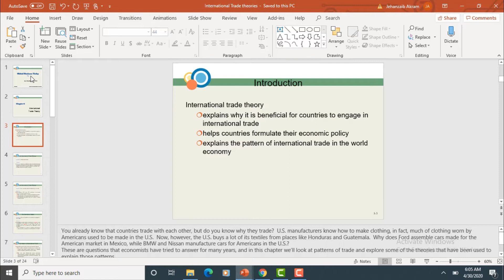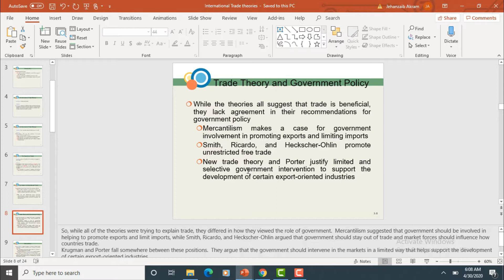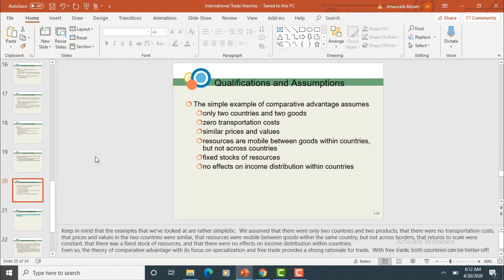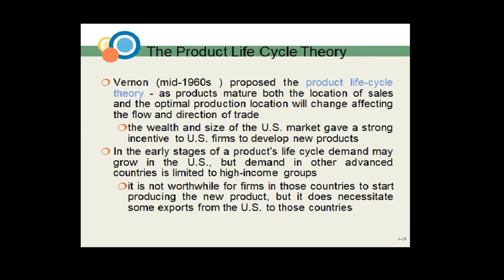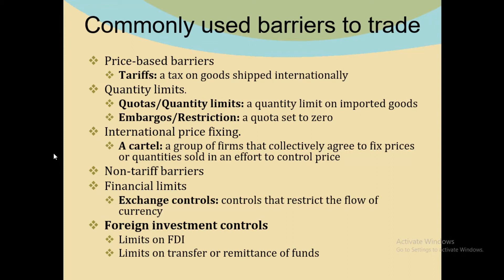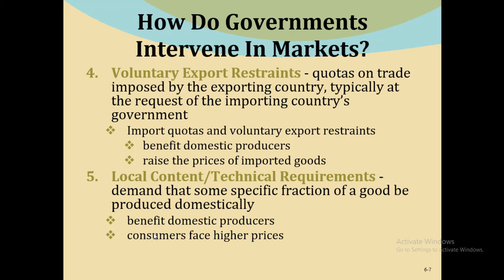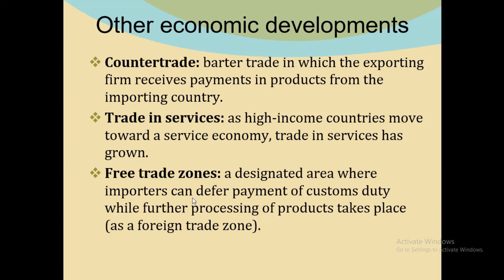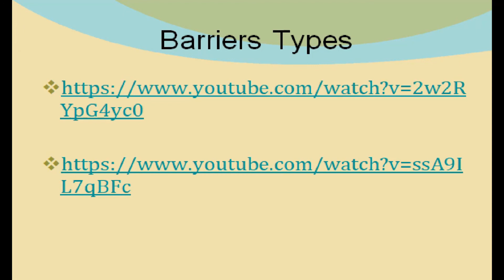International trade theories & trade barriers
Numerical explanation of Absolute & Comparative Theory